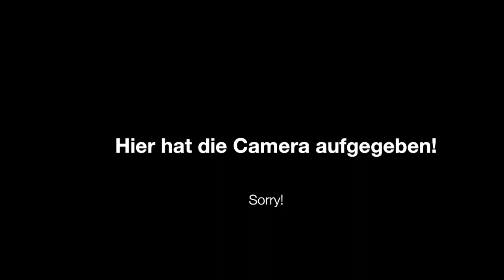Aufgebraucht, leergemacht im Februar und März!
Ja, ja der Müll hat sich gestapelt und muss nun endlich raus. Wieder mal eine ganze Menge aufgebraucht!